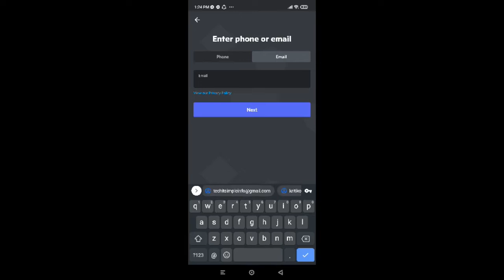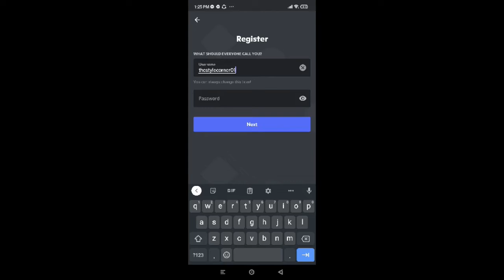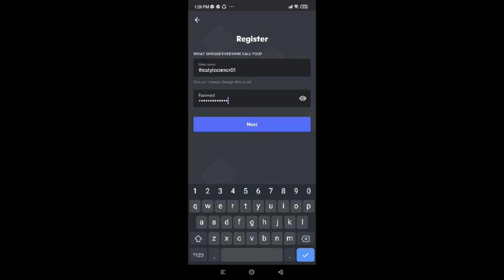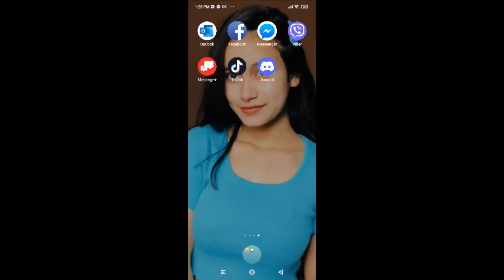How to Create Discord Account on Android Phone? Login Helps Tutorial 2022